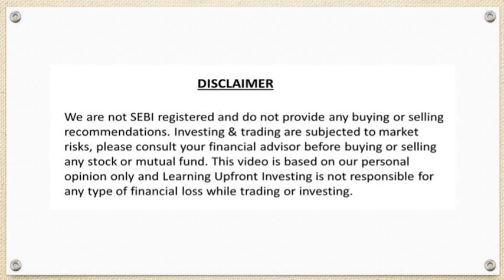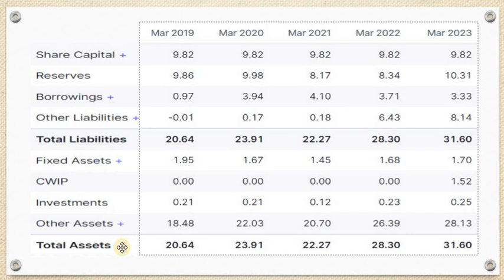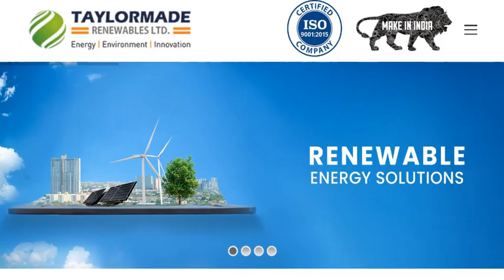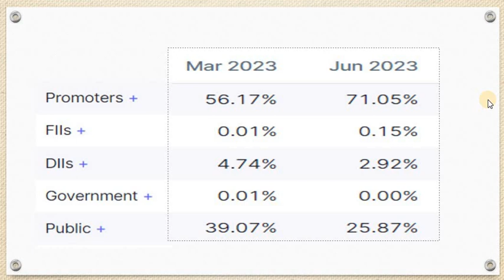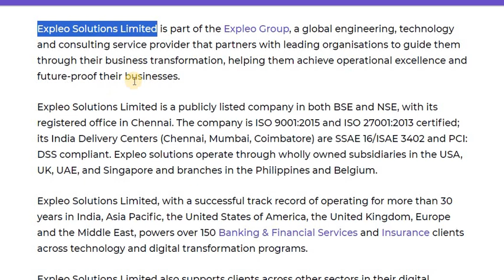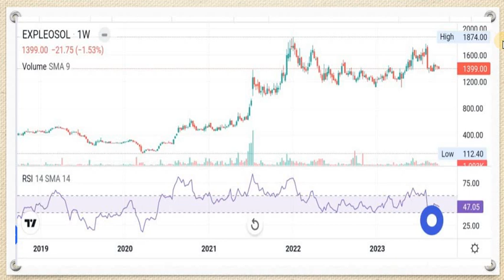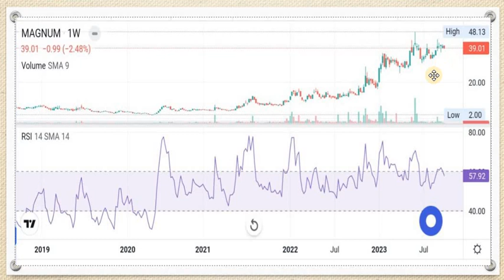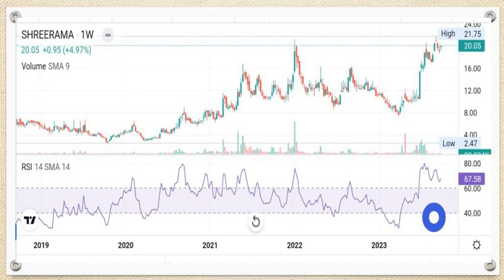4 Stocks Promoters are buying | which stocks are promoters buying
Promoters are buying these stocks
what are promoters buying
which stocks are promoters buying
Promoters buying
10 stocks to buy on dip
10 stocks for every investor